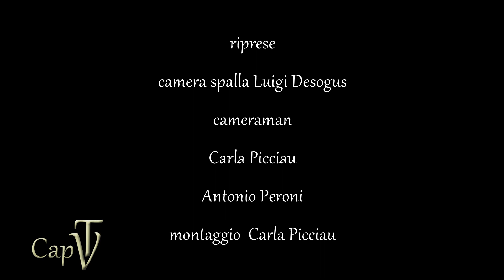Facoltà Teologica con Sua Beatitudine Gregorio III Laham